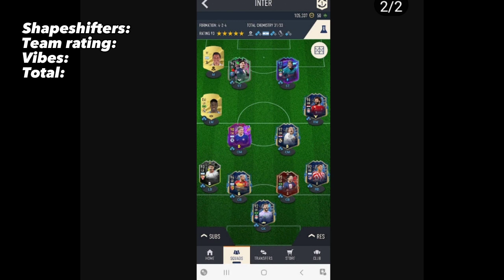rating your team's but it's shapeshifters